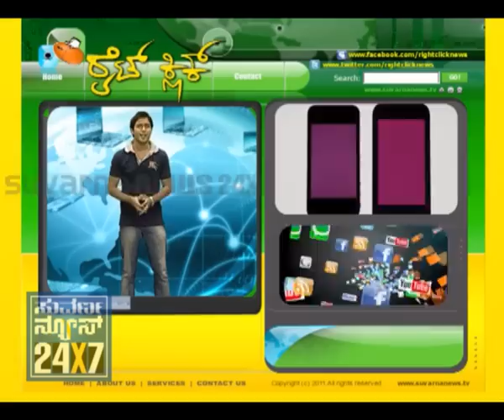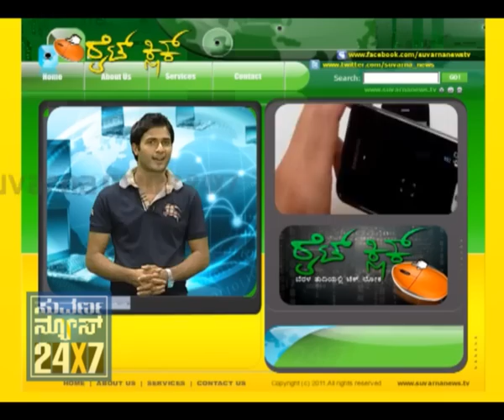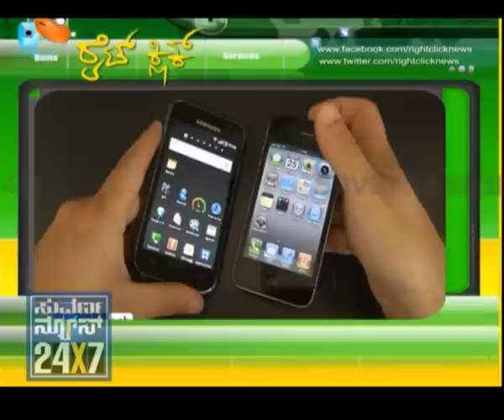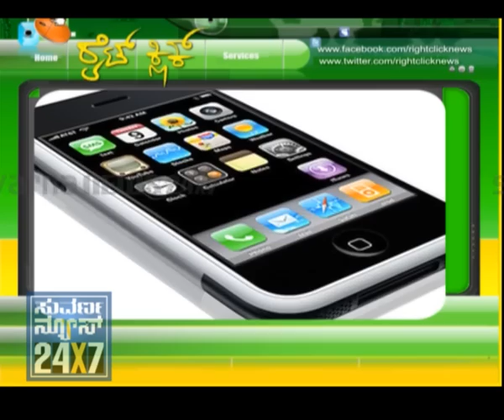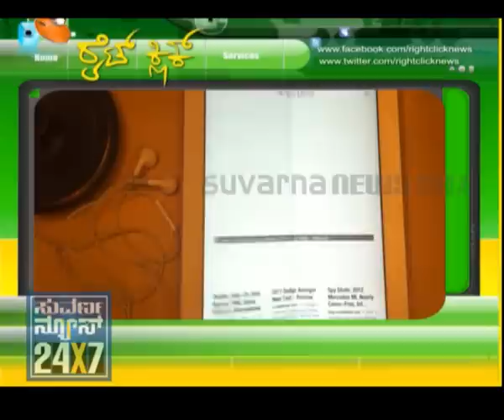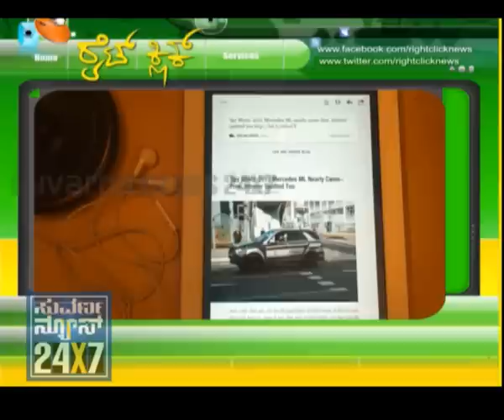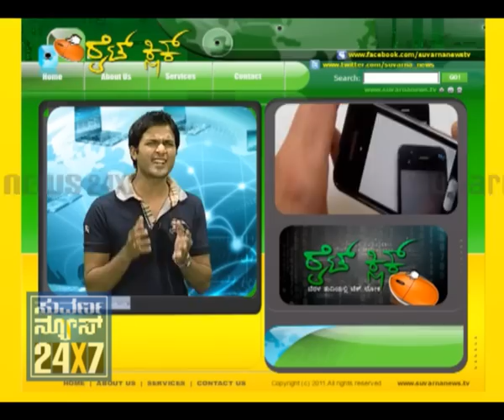RIGHT CLICK - SPECIAL PROGRAM - SEG_1 - SUVARNA NEWS